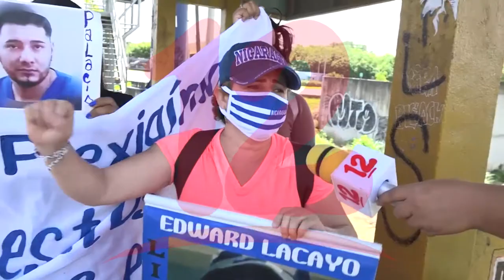Familiares de presos políticos realizan demandas a la comunidad internacional.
NosResistimosAlEmbargo Familiares de presos políticos realizan demandas a la comunidad internacional.